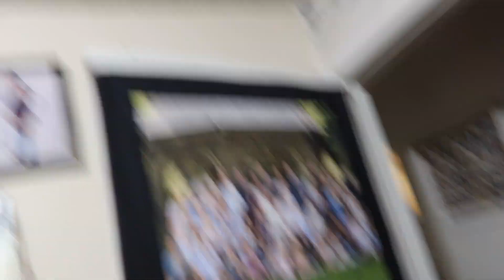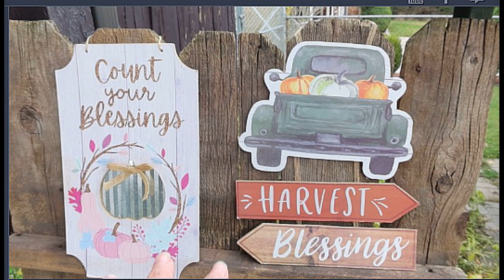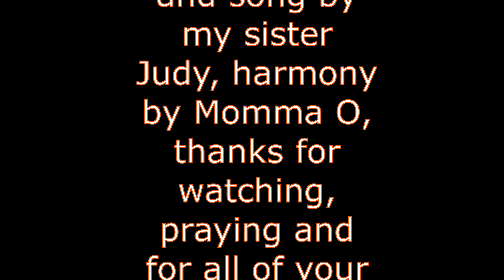Another Covid Test!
l combined 3 days here, l take down Halloween, and put up Thanksgiving, l finally get the tomatoes done, l had in the fridge for 3 weeks, l got to Papa O's grave, to make sure  we got his pumpkin , in the right spot,  l pick up all the leaves, that the kids raked up, l move the swing, to another spot, by myself, move the slide,  the water softener guy comes, to check on the water,  l get another covid test, so l can go to Disney on ice, l leave a quote, fix my fanny pack, 3 sun shinny days in a row, too much fun!

MY 4 CHILDRENS BOOKS "Mamma Knows":

Momma O
Lehi, Utah
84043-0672